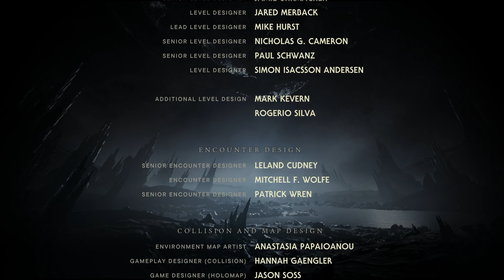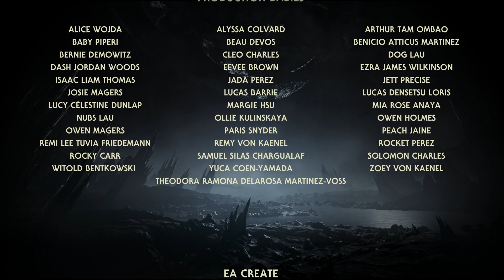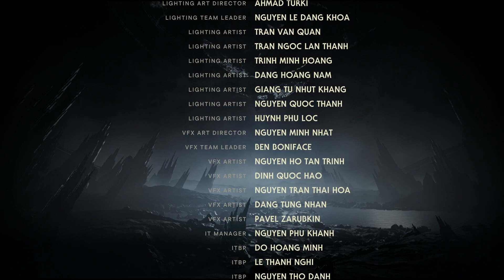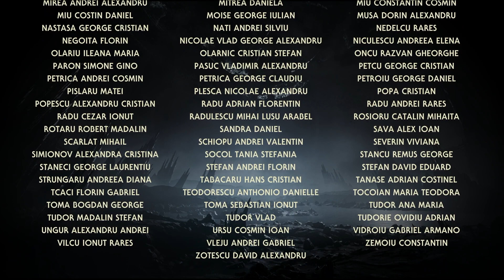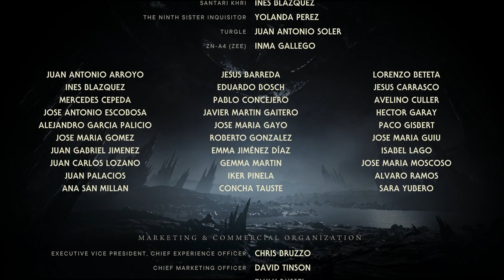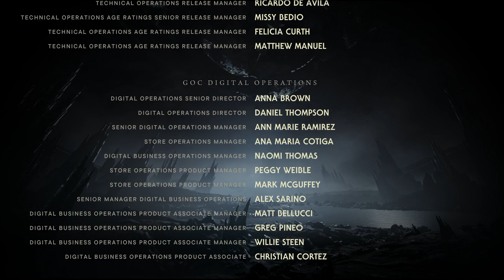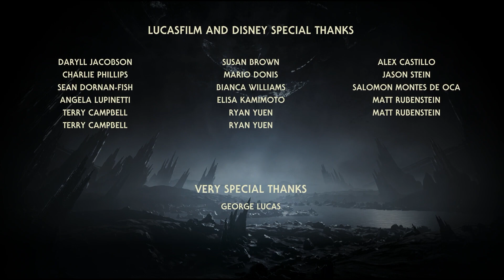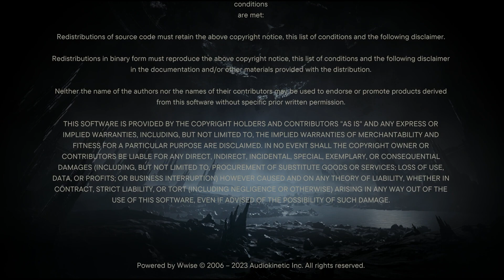Tanalorr | Star Wars Jedi: Survivor | #48